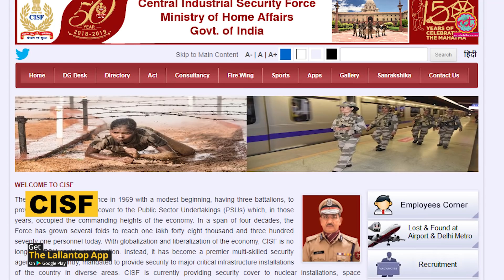Paramilitary Forces को इन वजहों से लगता है कि Army की तुलना में उनसे भेदभाव होता है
Watch the video to understand the difference between Paramilitary forces and armed forces in India. And know the difference in their respective duties. What are the reasons that Paramilitary forces feel discriminated.